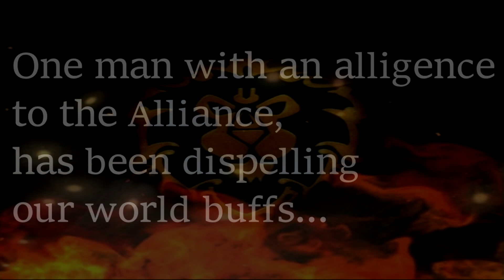The World Buff War on Kromcrush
The US Server Kromcrush has fallen under turmoil as an alliance priest has begun dispelling world buffs before raids and ruining parsers... The Horde will not let this stand